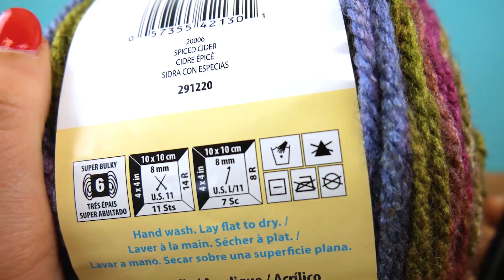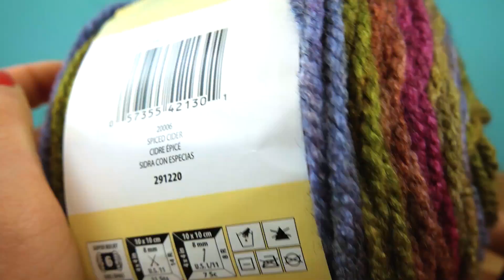Háčkovaný jarní trojúhelníkový šál | Háčkování pro začatečníky | Návod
Tyto playlisty by Vás mohly také zajímat:
Nejnovější videa:

Další skvělé kanály:
Hraj si se mnou - hračky pro děti: